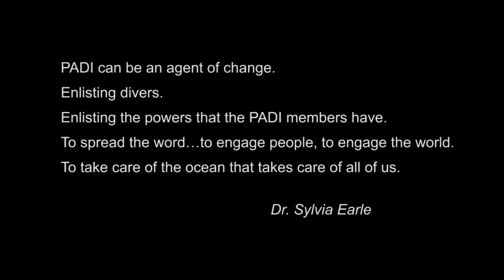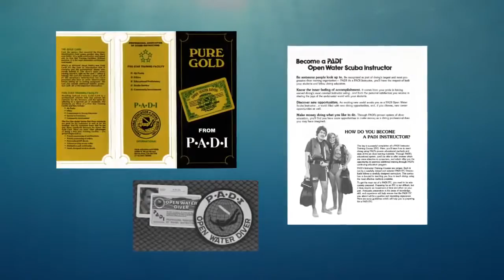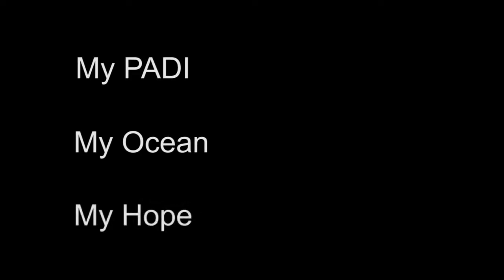PADI Celebrates 50 Years